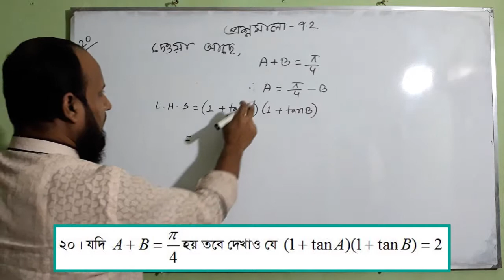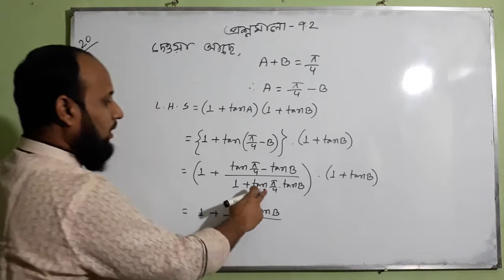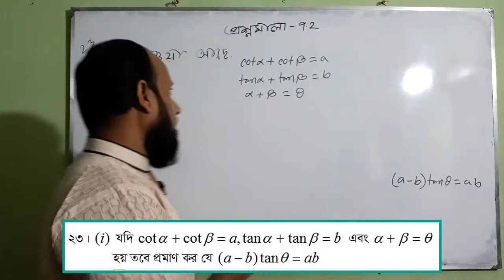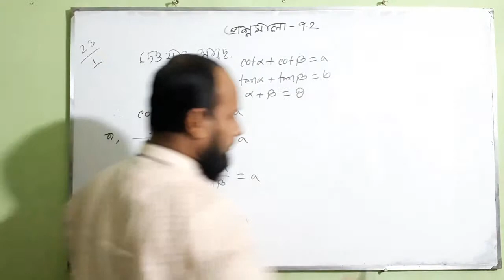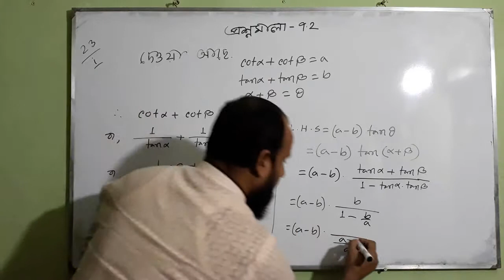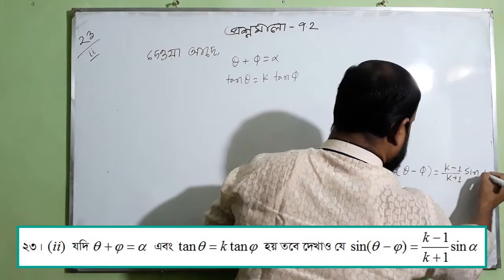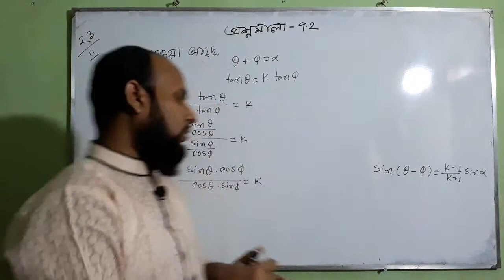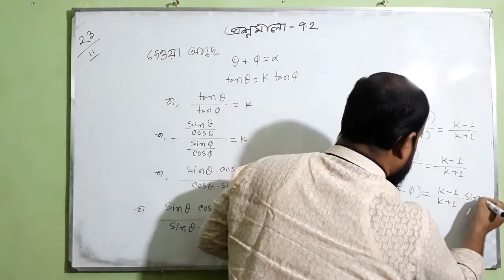সংযুক্ত কোণের ত্রিকোণমিতিক অনুপাত প্রশ্নমালা ৭ .২ - পর্ব ০৯ | বই -এস ইউ আহাম্মাদ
ভিডিও টিতে সংযুক্ত কোণের ত্রিকোণমিতিক অনুপাত | প্রশ্নমালা - ৭.২ এর ২০ , ২৩ ( i,ii) নং প্রশ্নসমূহ (বই -এস ইউ আহাম্মাদ  ) আলোচনা করা হয়েছে ।
একাদশ ও দ্বাদশ শ্রেণি | উচ্চতর গণিত - ১ম পত্র - সপ্তম অধ্যায় | সংযুক্ত কোণের ত্রিকোণমিতিক অনুপাত | প্রশ্নমালা - ৭.২ | পর্ব ০৯

★ উচ্চতর গণিত - ১ম পত্র -প্রথম অধ্যায়
★ সংযুক্ত কোণের ত্রিকোণমিতিক অনুপাত
★ প্রশ্নমালা ৭.২

Category                                             Education